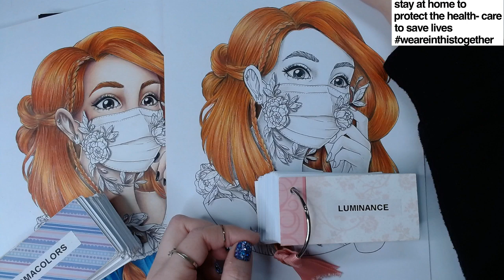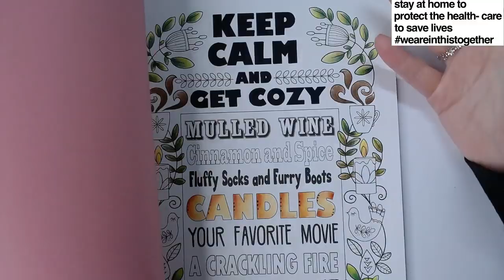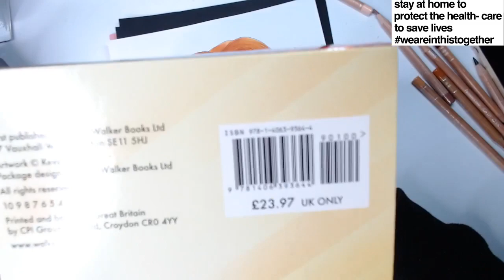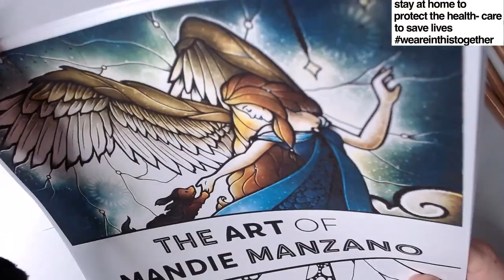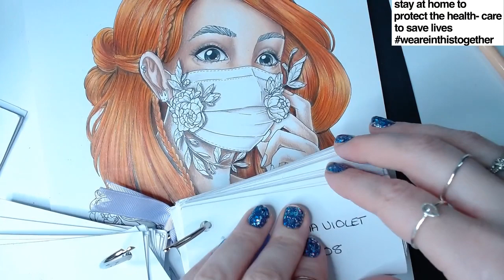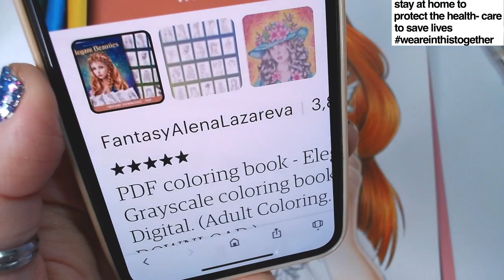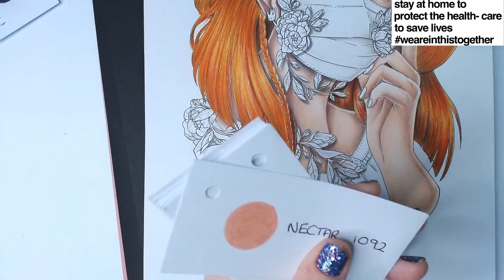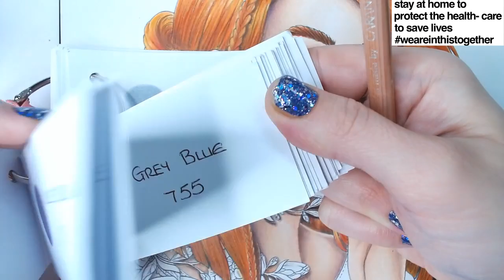UNIQUE TIMES LIVESTREAM PT2 - Rozrysowanamama Page Maia Spring Beauty - Strawberry Blonde hair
COLOURS HAIR:
Luminance colours in : 030, 036, 065, 041
Prismacolors in :
PC 946 & PC 1032
Black widow SL006

POLYCHROMOS CONVERSION HAIR
Raw sienna 036 - replace with Light Yellow Ochre 183
Russet 065 replace with Indian Red 192
Orange 030 replace with Cadmium Orange 111
Apricot 041 replace with Dark chrome Yellow 109
Carrot SL006 replace with Orange Glaze 113
Dark Brown PC946 replace with Burnt Umber 280
Pumpkin Orange PC1032 replace with Venetian Red 190

RULES: Not intended for Children ...No political talk , sexual content , unkindness toward others , religious subject or anything that may offend. If anyone spots anybody in live-streams that is off / causing any trouble to other people in chat - Flag to one of the moderators (ladies in chat with a blue name and a little spanner next to their name in blue) anything to the nature stated will be deleted ... further timed out if continues and third time hidden from the livestream chats until the matter is resolved with the host. We’re here for the hobby !

 i do not ask for anything, nor money so please just enjoy the viewing and hope you take something away from my videos! should any body ask -as often i do get asked... I do have a wishlist but it's not at all mandatory it's there for people who ask-  I may not get around to things when purchased straight away - I PROMISE you I do not ask for a thing – the biggest compliment you can give me is enjoy the channel and come and join us for the livestreams

please look after yourselves at this time
gifting is the least priority right now with the pandemic but thankyou 4 even thinking it